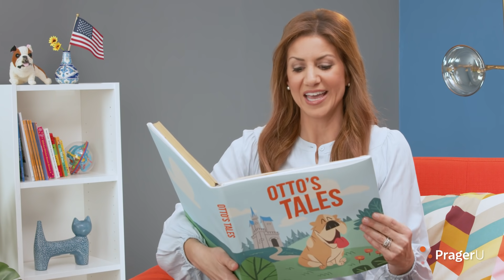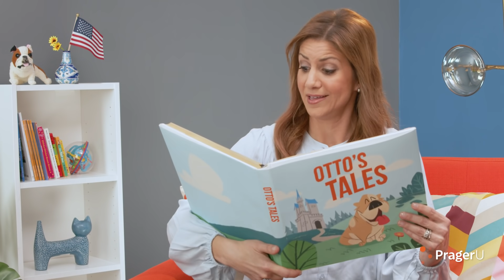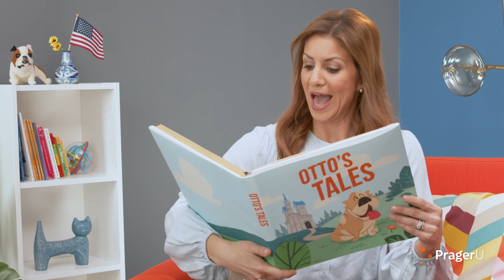Otto's Tales: The Little Red Hen | PragerU Kids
In this classic folktale, we learn the importance of being a self-starter and taking pride in doing hard work.